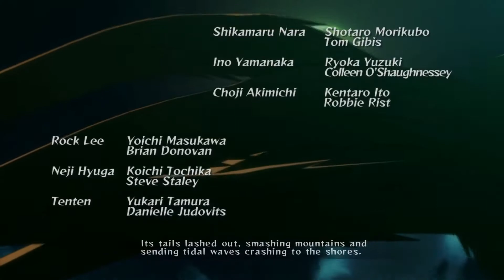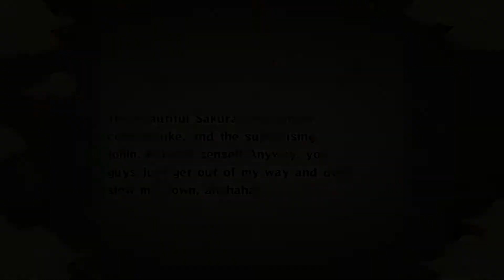The Game that Started it All - 21st Anniversary - Naruto Ultimate Ninja Storm Story Mode Part 1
Naruto hit 21 of years of age on September 21, 2020. The first chapter of the Naruto manga was released on Sep 21, 1999, so to celebrate its 21st Anniversary I played Naruto Ultimate Ninja Storm on Xbox One X